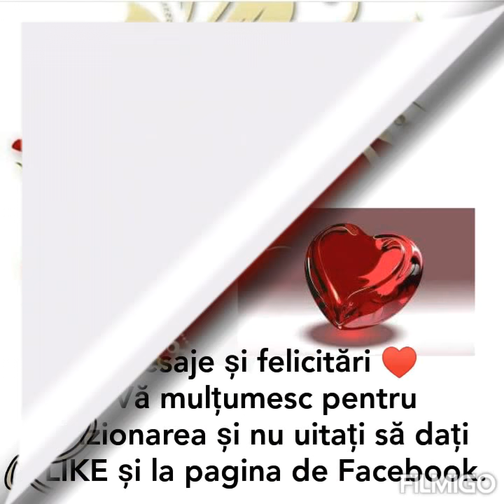La multi ani 🎂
Pentru donatii ❤ Va multumesc pentru vizionare si nu uiatti sa va abonati al canalul meu youtube aici